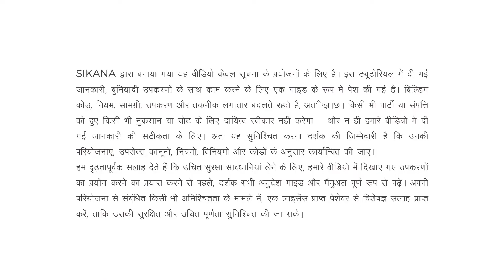लकड़ी का काम सीखो How to Make a Dovetail Joint - Part 2 | Woodworking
Learn how to cut and assemble a dovetail joint in this tutorial.

This video has been produced to initiate beginners into woodworking.

Continue watching the next video to learn how to make more varieties of joints.

The step-by-step instructions in this two-part tutorial will show you everything you need to know to learn how to make a dovetail joint.